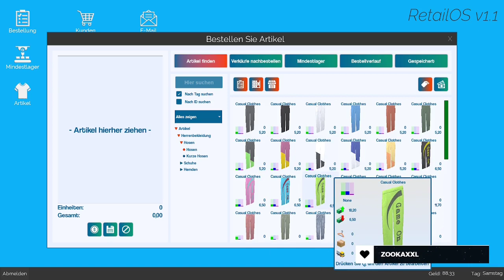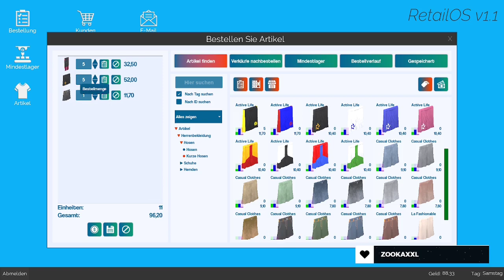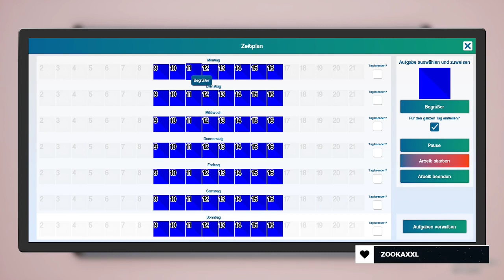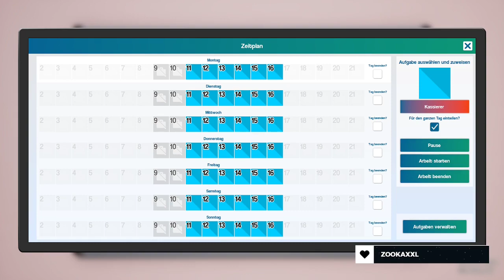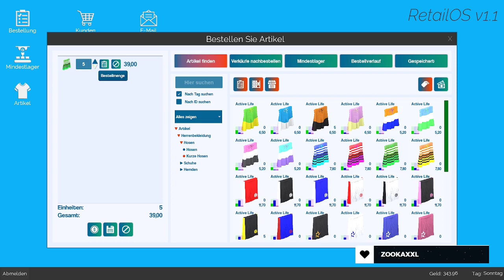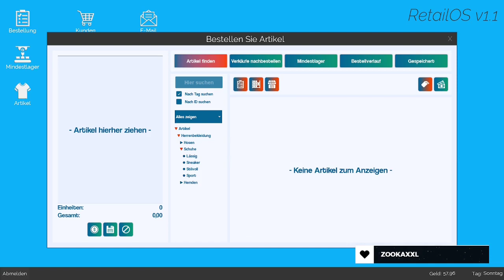Schaufenster des Pop up Ladens | King of Retail | Part 7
Alle Anfang ist schwer und vergesse ich auch promt die Schaufenster mit Artikeln zu bestücken. Es wäre ja auch zu praktisch gewesen dies gleich zu erledigen.